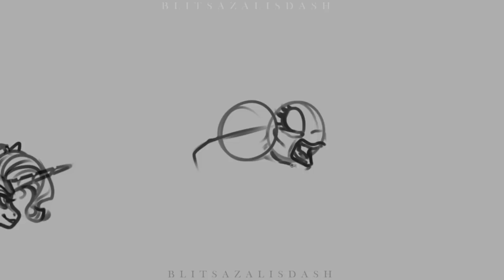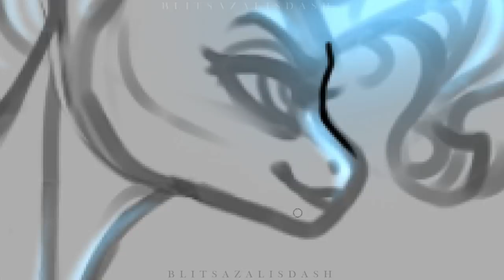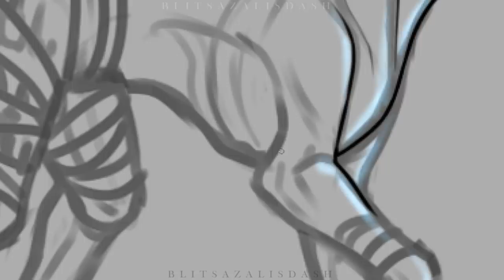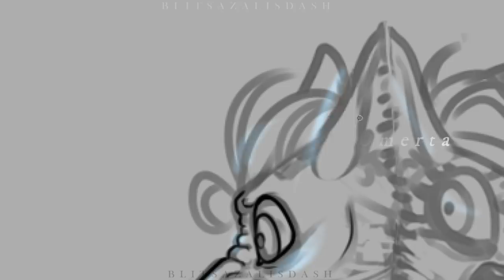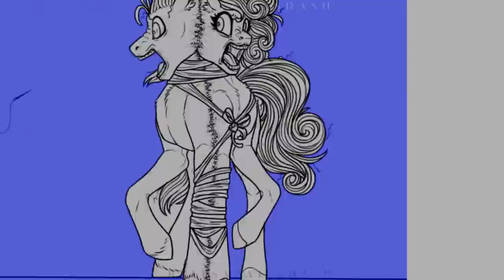[GORE] Stress Sewing Redraw (2.0) - MLP Speedpaint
"Inseparability at its finest..."

WEE-WOO! As promised, here's the surprise redraw! Were you surprised at all? (haha, humor) -- ANYWAYS, I'm really happy with how this one came out (especially Rarity), what do you think? I'm going to try and get started on Celestia's death after this, but I don't feel too well and I have quite a lot of homework to do, so I hope you guys understand my (possible) inactivity! :)

UPCOMING VIDEOS: The (remaining) Princesses Deaths, CMC Deaths, Princesses & NextGen Redesigns, The Slasher 4.0, Pony Zombies 3.0, If Steven Universe wasn't for kids, and more!

Song Name 1: Sub Urban – Cradles 『𝔻𝕒𝕪𝕔𝕠𝕣𝕖/𝔸𝕟𝕥𝕚-ℕ𝕚𝕘𝕙𝕥𝕔𝕠𝕣𝕖』
Song Name 3: t-fest x scriptonite - lambada (dabro remix) // pitched + bass

Recording: Open Broadcast Recorder (OBS)
Editing: Filmora9
Drawing: Paint Tool SAI